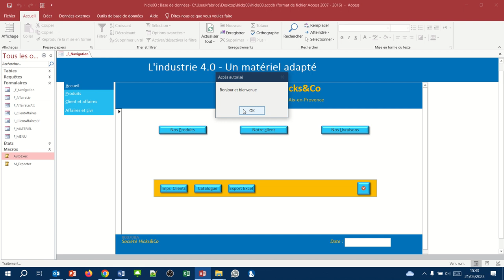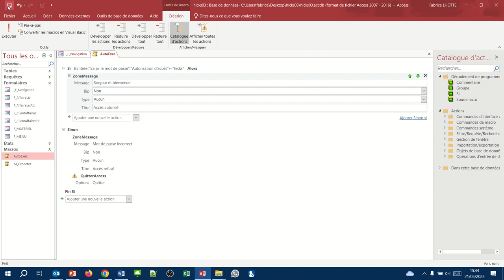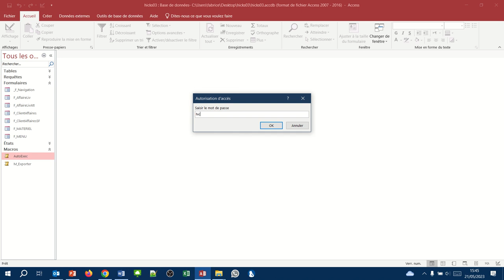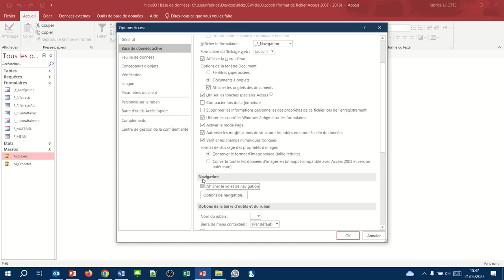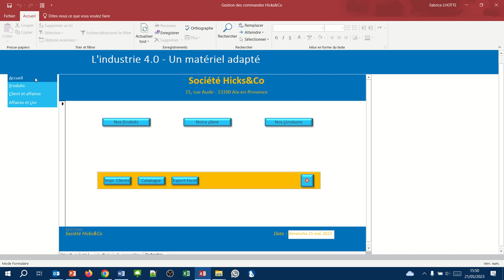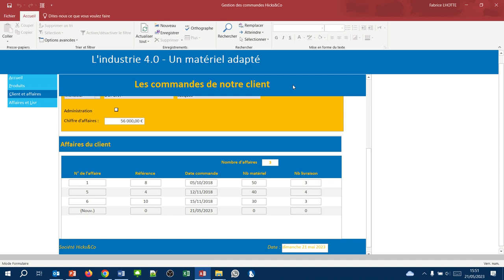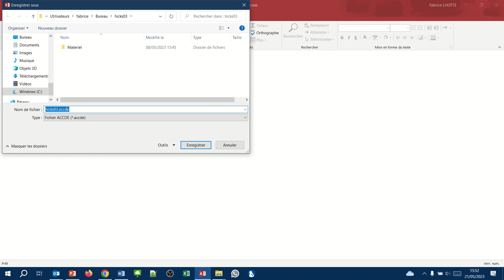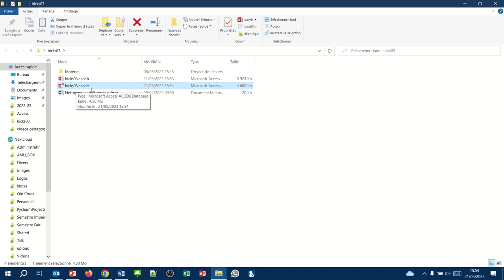Créer une application informatique indépendante (Macro Access 05)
Comment transformer votre base de données Access en une application compilée qui ne nécessite pas de disposer de Microsoft Access sur son poste de travail.